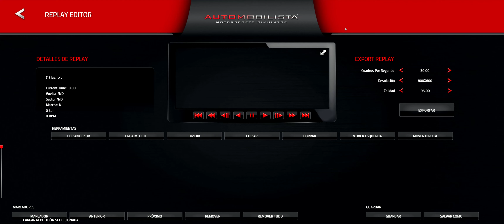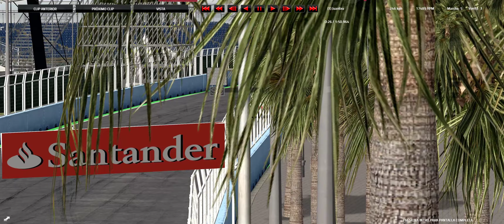AMS F1 2012 4 Carreras ABU DHABI, EE.UU., BRASIL y VALENCIA STREET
6ª Parte y última. Me han faltado los circuitos de Corea e India porque no los tengo.